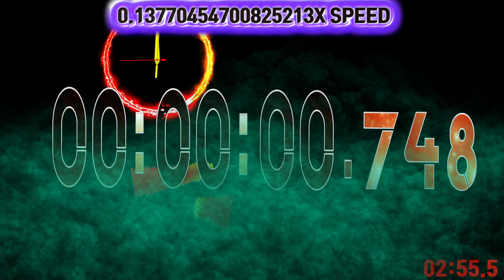Into the fog 48 Hours timer countdown alarm🔔Speed feeling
00:00 - Ready
00:04 - Start Timer 0.001X SPEED🎵[Desmeon  Hellcat NCS Release]
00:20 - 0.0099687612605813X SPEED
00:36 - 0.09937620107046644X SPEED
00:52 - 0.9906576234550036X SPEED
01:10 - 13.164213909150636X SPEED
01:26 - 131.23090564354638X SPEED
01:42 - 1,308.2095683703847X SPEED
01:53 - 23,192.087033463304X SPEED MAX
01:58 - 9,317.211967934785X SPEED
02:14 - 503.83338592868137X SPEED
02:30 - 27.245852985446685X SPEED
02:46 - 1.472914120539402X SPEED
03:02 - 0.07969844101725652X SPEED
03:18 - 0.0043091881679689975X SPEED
03:32 - Timer End